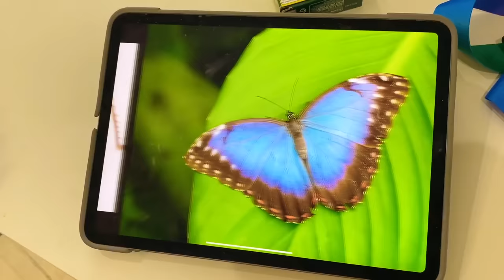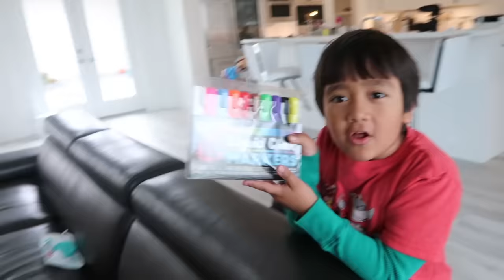Robo Combo Sneak into Ryan's House 1 hr kids video!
Robo Combo Sneak into Ryan's House Pretend play 1 hr kids video!